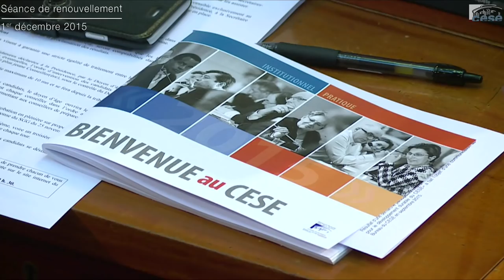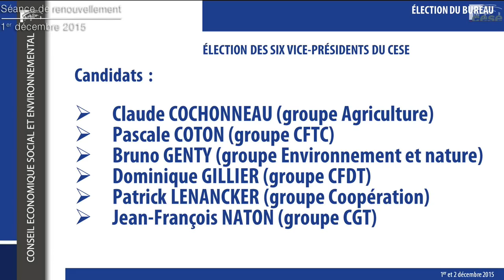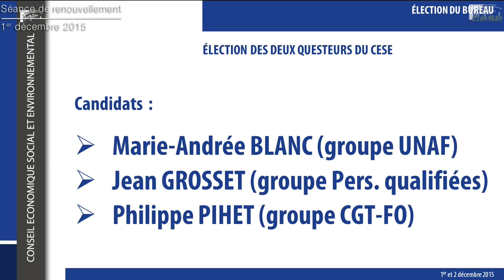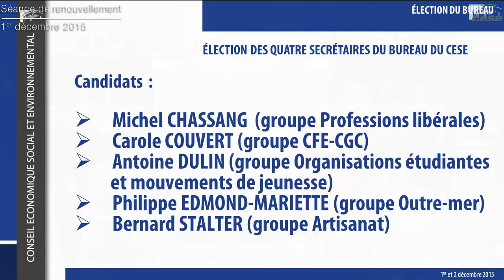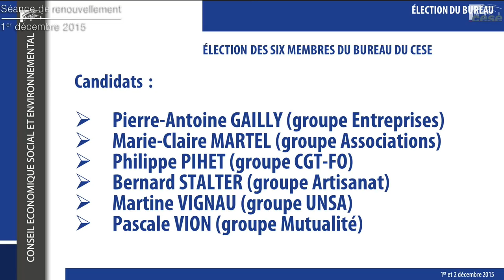Séance de renouvellement et élection du président du CESE pour la mandature 2015-2020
Le Conseil économique, social et environnemental fait peau neuve. Après cinq ans d’exercice, les membres du CESE viennent d'être renouvelés. Les nouveaux conseillers se sont réunis le 1er décembre pour la séance plénière d'installation de cette nouvelle mandature 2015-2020. C’est à cette occasion qu’ils ont élu le nouveau Président ainsi que le Bureau, organe collégial de direction du CESE, qui assure le fonctionnement régulier de ses travaux.
Le président du CESE

Le président du CESE est élu au scrutin secret, au premier ou au deuxième tour à la majorité absolue des suffrages exprimés, au troisième tour à la majorité relative des suffrages exprimés et, en cas d’égalité des voix, au bénéfice de l'âge. Le scrutin uninominal sera précédé d’une intervention des trois candidats déclarés :

    Jean-Paul Delevoye, nommé au titre des personnalités qualifiées.
    Patrick Bernasconi, désigné par accord entre le Mouvement des entreprises de France, la Confédération générale des petites et moyennes entreprises et CCI France,
    Gérard Aschieri, désigné par la Fédération syndicale unitaire (FSU),

Election du Bureau

Les dix-huit membres du bureau sont également élus au scrutin secret. Parmi eux, six vice-présidents, deux questeurs et quatre secrétaires.

Le mandat du Président et des membres du Bureau est de cinq ans.
233 conseillers nommés

Pour cette nouvelle mandature, 193 conseillers ont été nommés par leurs organisations respectives - patronat, syndicats, associations.

40 «personnalités qualifiées» ont été désignées le 5 novembre dernier par le conseil des ministres, sur proposition de Manuel Valls.

60 personnalités associées ont été également désignées.

Le mandat de 5 ans est renouvelable une fois et l’âge minimum est de 18 ans.